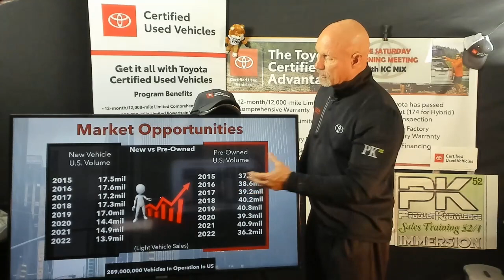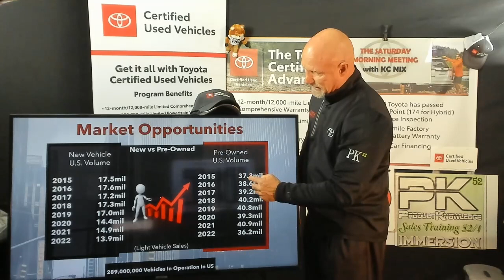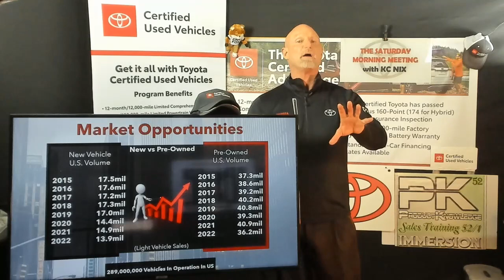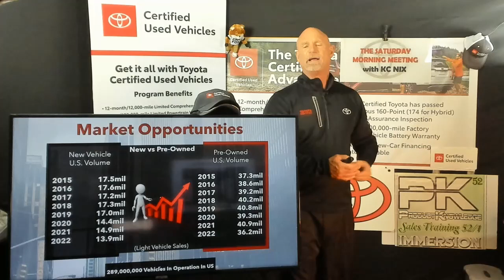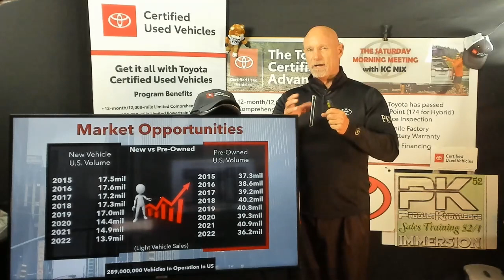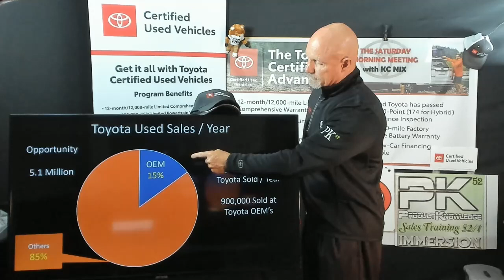The Market is Changing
The Saturday Morning Meeting (TSMM) with Kc Nix